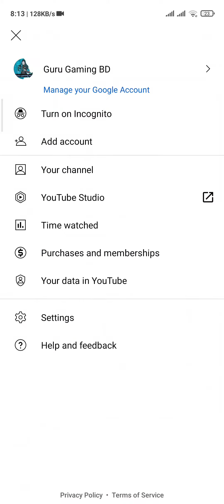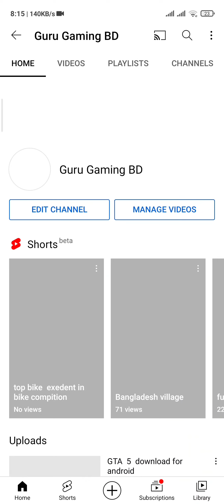how to edit YouTube thumbnail /কিভাবে দামবেল পরিবর্তন করতে হয়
how to edit YouTube thumbnail how to edit YouTube thumbnail how to edit YouTube thumbnail কিভাবে দামবেল পরিবর্তন  করতে  হয়    কিভাবে দামবেল পরিবর্তন  করতে  হয়  কিভাবে দামবেল পরিবর্তন  করতে  হয় কিভাবে দামবেল পরিবর্তন  করতে  হয় কিভাবে দামবেল পরিবর্তন  করতে  হয় কিভাবে দামবেল পরিবর্তন  করতে  হয় দামবেল পরিবর্তনদামবেল পরিবর্তন